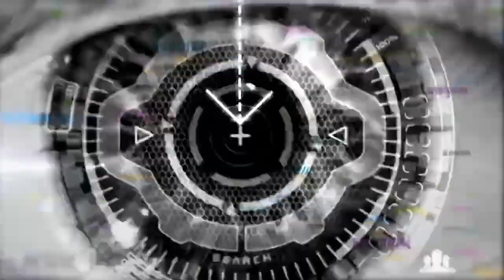서울 대규모 개발 프로젝트 분석 - 장기적 가치 상승 기대되는 지역은? [12시 송승현 라이브]